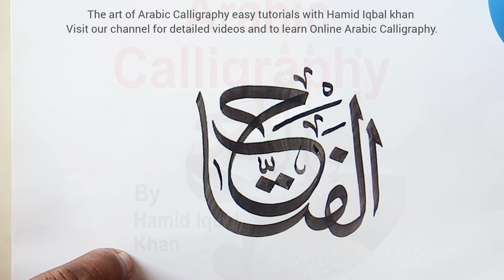Paint with me Islamic Arabic Calligraphy ; Tutorial Method and training Tips and tricks of souls